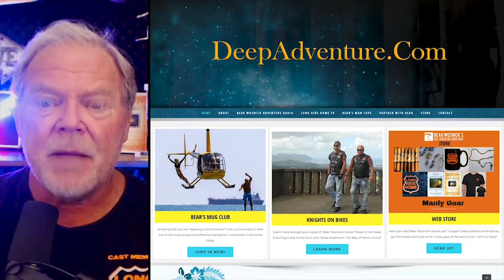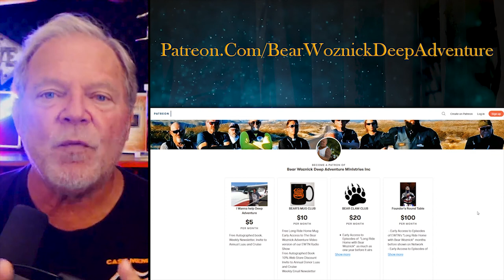BWA431 Clip Jimmy MItchell